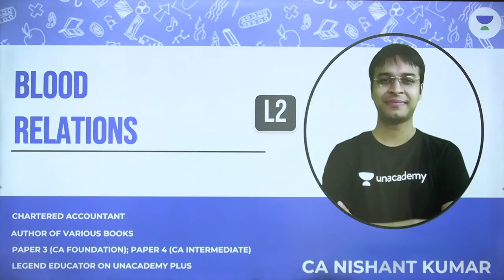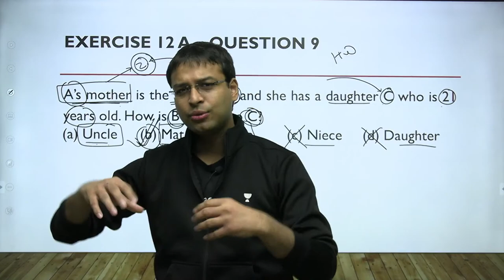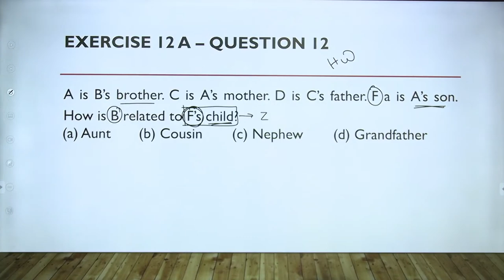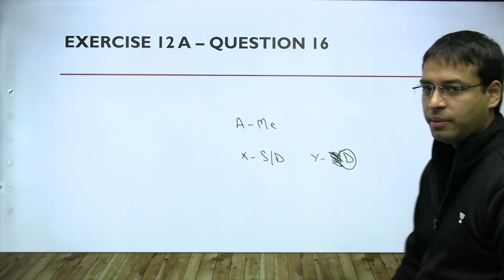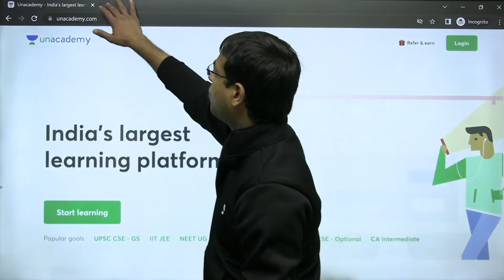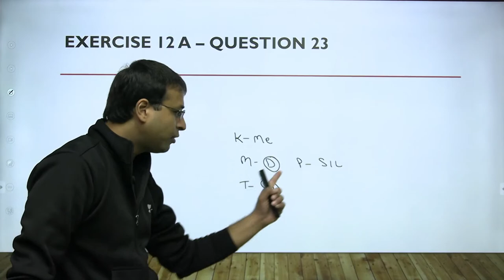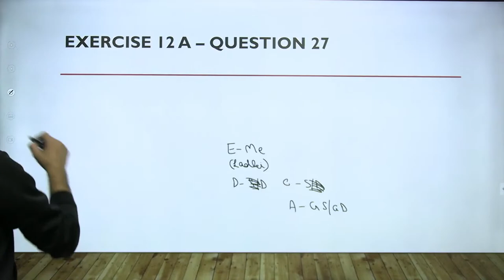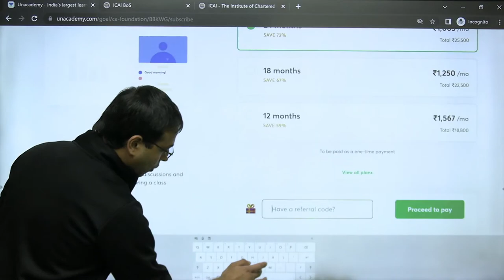Blood Relations | Lecture 2 | Concept and Problems | Nishant Kumar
In this session, Educator Nishant Kumar will be discussing Concept and Problems of Blood Relations.

Call Nishant Kumar's team on  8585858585 and take your CA Foundation Preparations to the next level.

You can enroll to Unacademy Subscription and get the following benefits:
1. Learn from your favourite teacher
2. Dedicated DOUBT sessions
3. One Subscription, Unlimited Access to Live Online Classes and Videos
4. Real-time interaction with best-in-class teachers
5. You can ask doubts in live online classes
6. Limited students in each Class
7. Download the videos & watch them offline